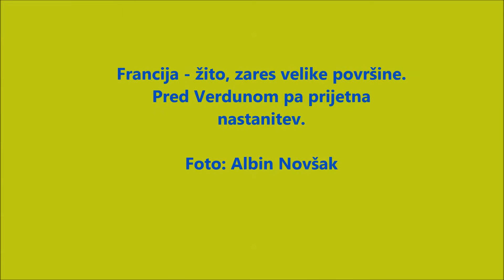NORMANDIJA FRANCIJA MARRE VILLAGE GAULOIS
Prijetna nastanitev za popotnike - tudi dobra hrana - v bližini turističnih znamenitosti